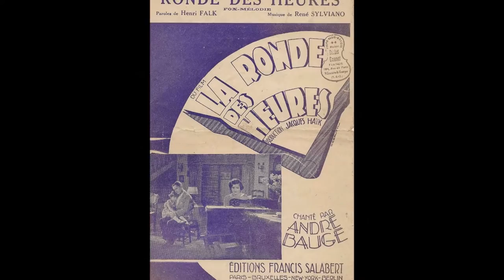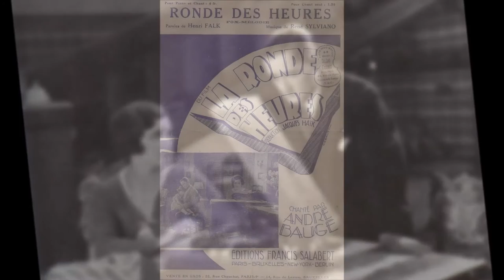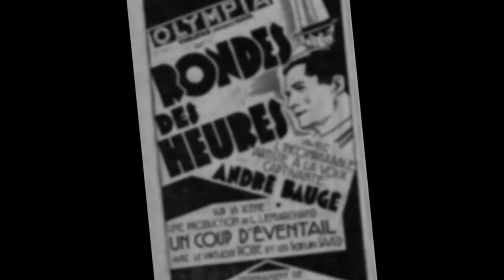Marcel Malloire "valse berceuse" 1931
Marcel Malloire  " valse berceuse "de Pierre Maudru et P.Read
du film " la ronde des heures " orchestre Pierre Chagnon
disque 78 tours Columbia DF.497 en Février 1931